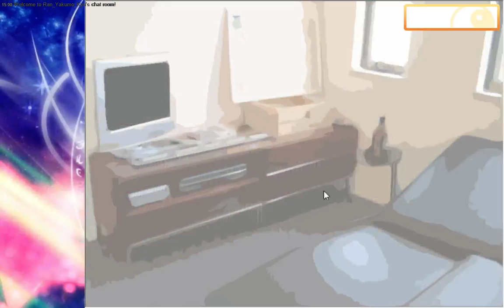Let's Play Touhou Pocket Wars EVO (Part 63)